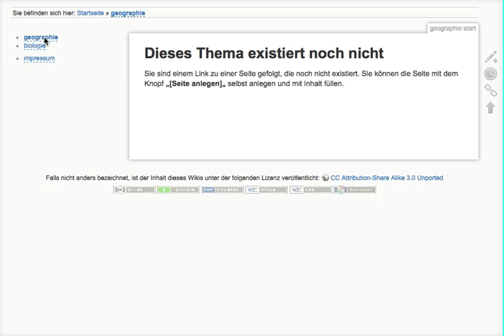In DokuWiki Seiten anlegen und Titel ändern